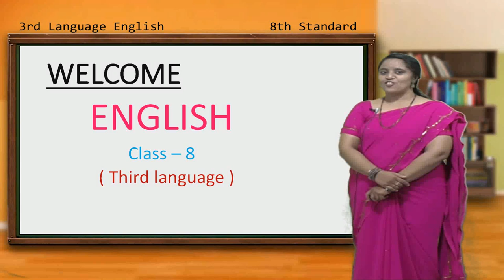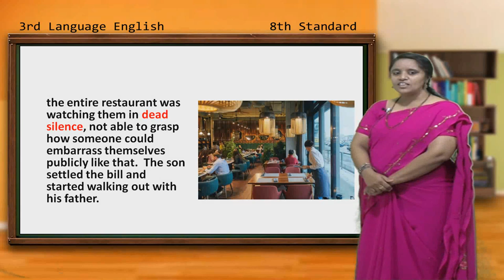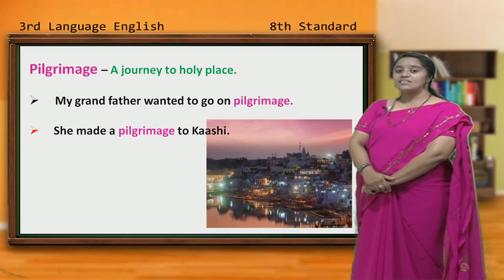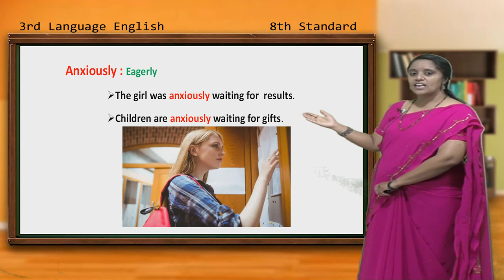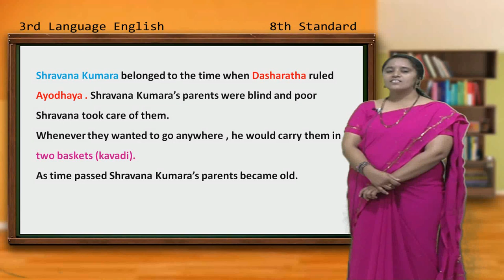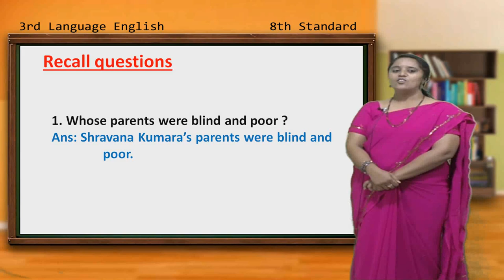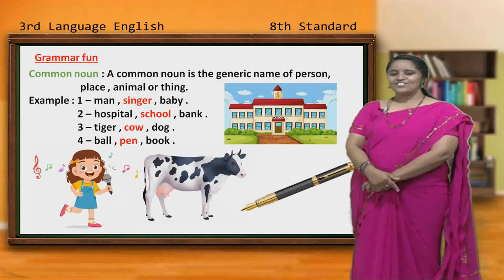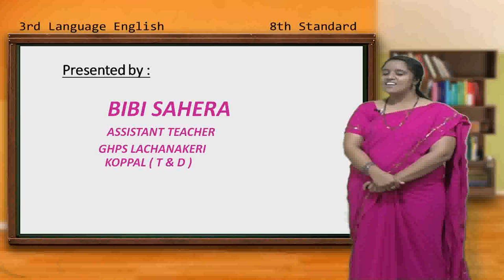Samveda E Classes - 8th Standard 3rd Language ENGLISH PROSE 4 SHRAVANA KUMARA EPISODE 1